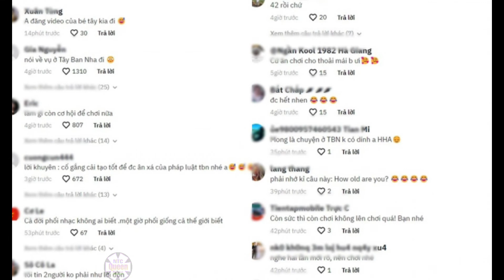1 phóng viên của VTV bất ngờ bị réo tên liên tục giữa ồn ào của Hồng Đăng, Hồ Hoài Anh tại châu Âu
Trong lúc vụ việc của Hồng Đăng, Hồ Hoài Anh còn chưa có kết luận cuối cùng, cư dân mạng lại liên tục nhắc đến một phóng viên của VTV.